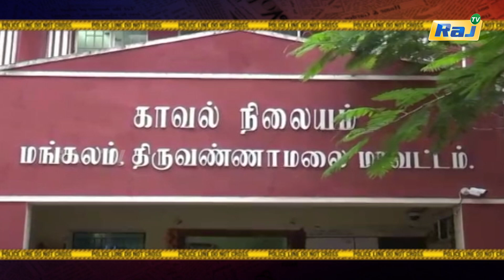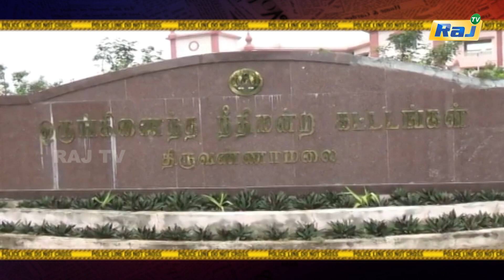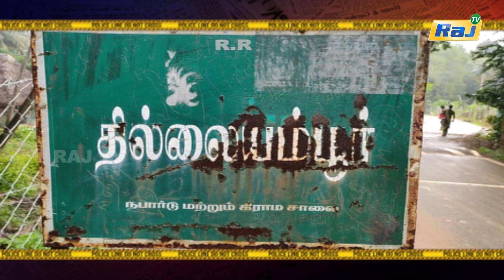பாபநாசம் பட பாணியில் தலைமறைவு.! தாய் தந்தையை கொன்ற சைக்கோ கொலைகாரன்.! | Koppiyam DT-03.12.22 | RajTv